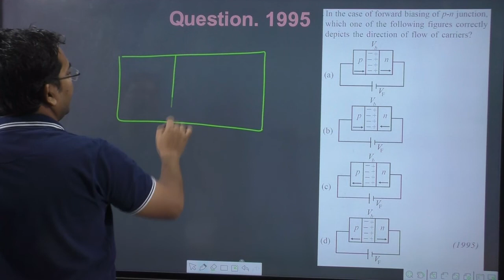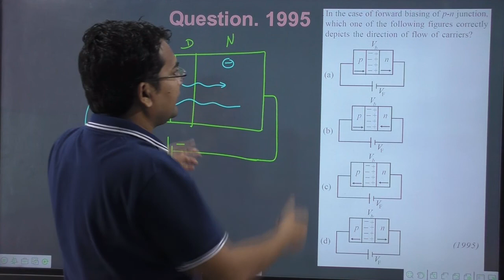In the case of forward biasing of p-n junction which one of the following figures